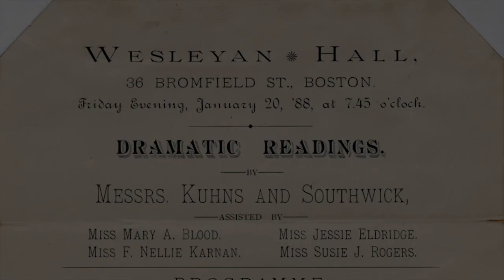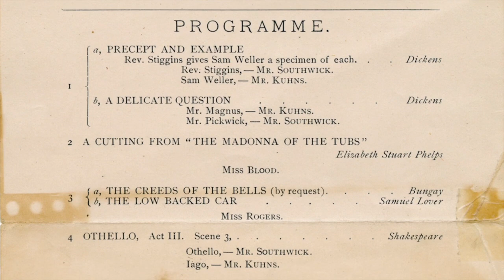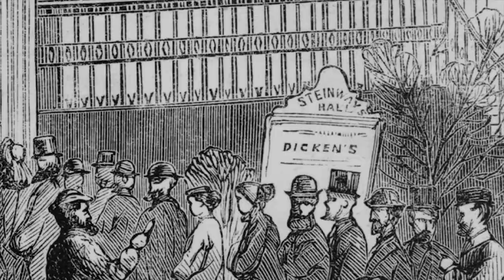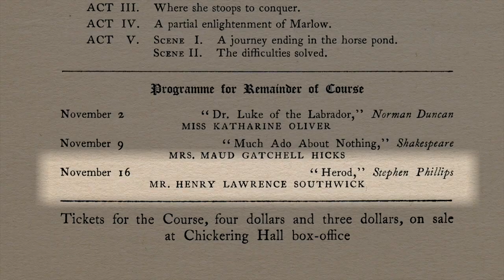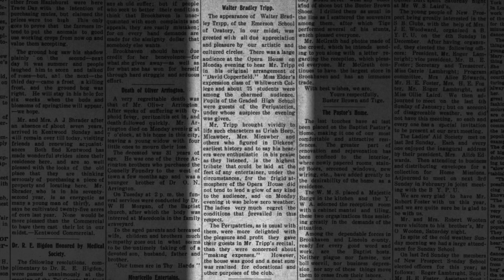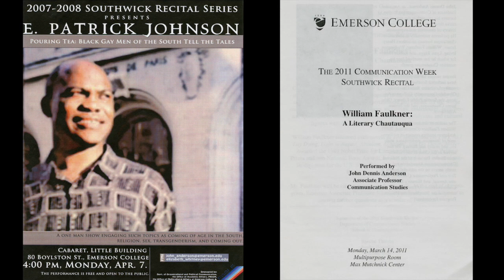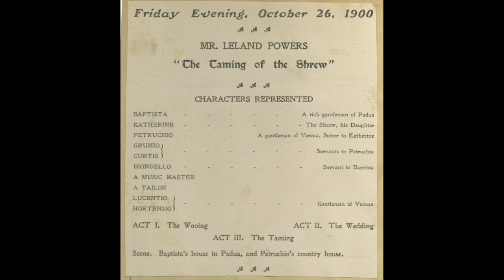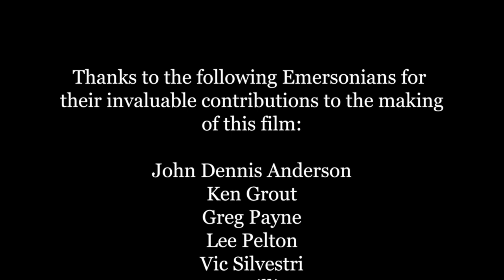Southwick Recital 2021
The Southwick Tradition:
With more than 100 seasons in its history, the Southwick Recital Series is an Emerson tradition and one of the oldest oratory recital series in the United States. The recitals always feature distinguished Emerson faculty, alumni, and honored guest artists performing oral interpretations of literary works (plays, poetry, and short stories), both classic and modern. Founded by Emerson College professor—later president—Henry Lawrence Southwick in the fall of 1900, this recital series quickly became a popular tradition at Emerson and a cherished cultural offering in Boston. 2020 marks the first year that Emerson students will be among the presenters at the Southwick Recital, bringing yet another dimension to an already grand institution.

The Southwick Recital
Emerson College is proud to present the return of the Southwick Recital, an oratory event whose history spans 120 years and was considered the most popular of its kind when first introduced.